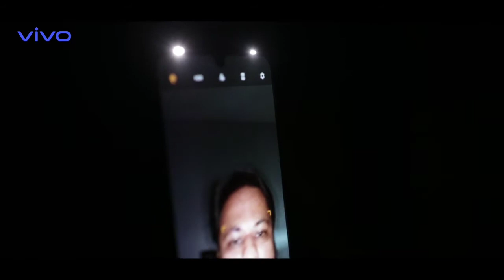VivoV21 unboxing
Now expose your memories with dual exposure with the slimmest VivoV21 &

vivoV21 Unboxing by Mr Rahul from Rahul cell park.